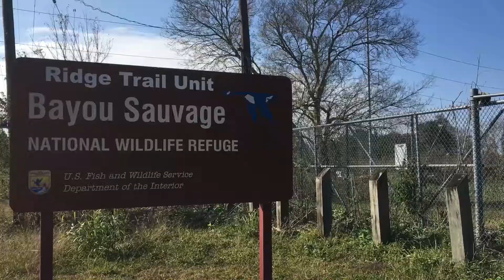Asmita Ghosh - India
Asmita Ghosh , a first year student international student at The University of South Dakota shares her early experiences on how her faculty helps her her academic goals and her service trips to New Orleans.